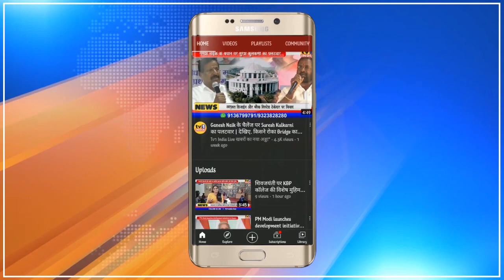Srirang Barne : Shivsena MP | Exclusive Interview | जनता का भरोसा नहीं टूटने दूंगा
Srirang Barne | ShivsenaMP | ExclusiveInterview | जनता का भरोसा नहीं टूटने दूंगा
Shivsena MP Srirang Barne | Exclusive Interview | जनता का भरोसा नहीं टूटने दूंगा